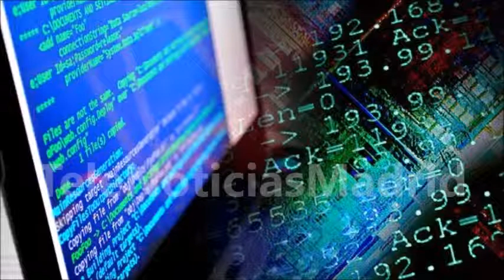China EE UU espía a otros sin vergüenza